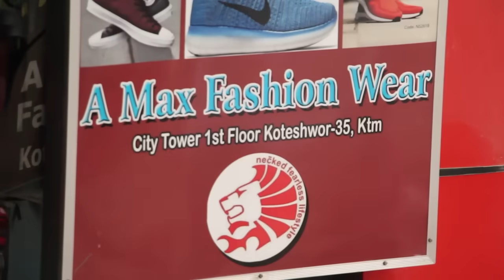ब्ल्याकमेल गरेर १०/२० लाख माग्यो भन्दै जंगीए विराज भट्ट | साङ्लो विवादको भित्री कथा | Biraj Bhatta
Guest - Biraj Bhatta & Suresh Adhikari
Camera - Shalik Ram Neupane